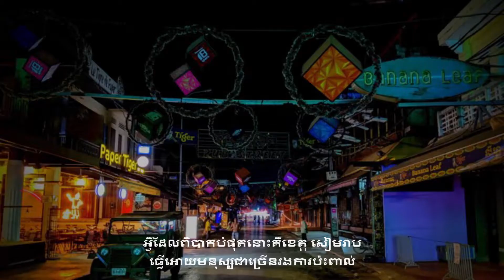Come Back (Aki's Message)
នេះជាសារវីដេអូរបស់លោក Akihiro Kato ម្ចាស់ក្លិបអង្គរថាយហ្គឺរសម្រាប់ការវិលត្រឡប់មកវិញនៃការប្រកួតបាល់ទាត់ដែលបានផ្អាកមួយរយៈដោយសារការឆ្លងរីករាលដាលនៃជំងឺកូវីដ-១៩